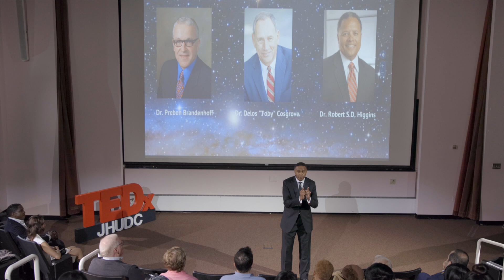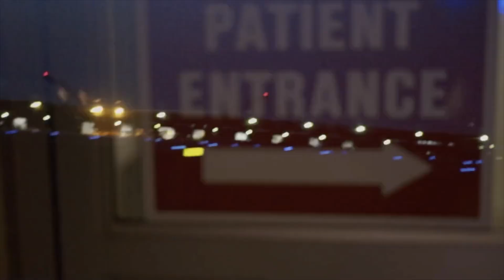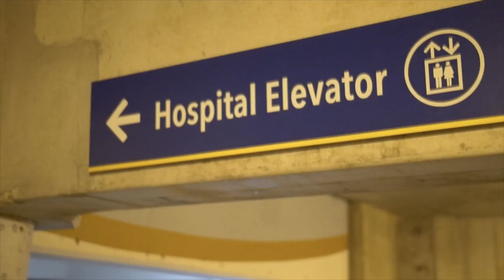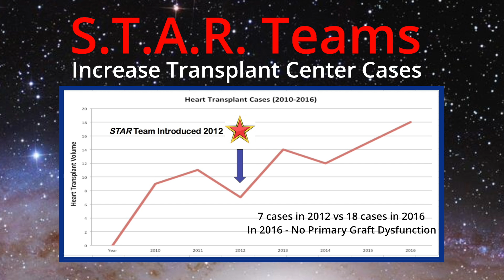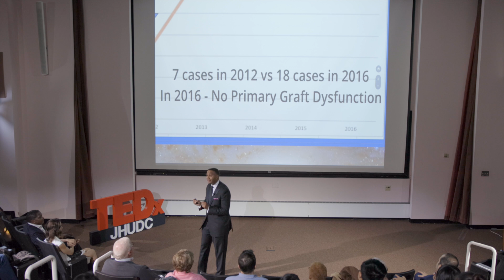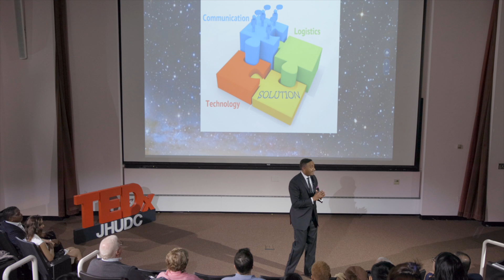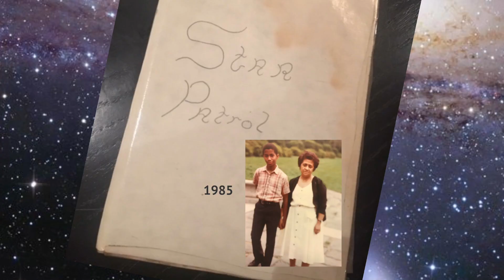From Death to Life | Hassan Tetteh | TEDxJHUDC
Specialized thoracic adapted recovery (STAR) teams are dedicated to heart and lung organ recovery. The STAR model achieves qualitative and quantitative benefits for transplant centers and provides greater efficiency, productivity, and improved outcomes and ultimately increases the number of thoracic transplant cases to benefit patients on waiting lists.  Dr. Hassan Tetteh is a U.S. Navy Captain and Associate
Professor of Surgery at the Uniformed Services University
of the Health Sciences and adjunct faculty at Howard
University School of Medicine.
Currently, Tetteh is a staff Thoracic Surgeon for MedStar
Health and Walter Reed National Military Medical Center.
He leads a Specialized Thoracic Adapted Recovery (STAR)
Team, in Washington, D.C., and his research in thoracic
transplantation aims to expand heart and lung recovery
and save lives. Tetteh is board certified in thoracic surgery,
general surgery, clinical informatics, and healthcare
management, and is a Fellow of the American College of
Surgeons and American College of Healthcare Executives. This talk was given at a TEDx event using the TED conference format but independently organized by a local community.